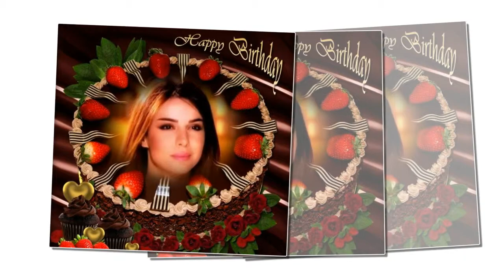Happy B-day Queen Feriel Youssef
فيديو شارك فيه جمهور فريال وعائلتها وقد تمنى لها الجميع عيدا سعيدا وكل على طريقته الخاصة.
أعدت شريفة الفيديو كهدية صغيرة لفريال بمساعدة سارة وهذه قائمة بأسامي من شارك بصوته  بالترتيب :
أشرف توفيق من مصر
غادة من تونس
شريفة من تونس
روز من اربيل العراق
لولي من مصر
سارة الادمين من تونس
السيد محمد والد فريال
السيدة زهرة والدة فريال